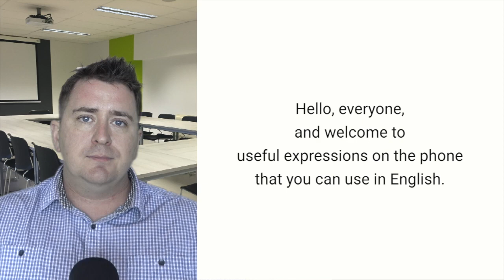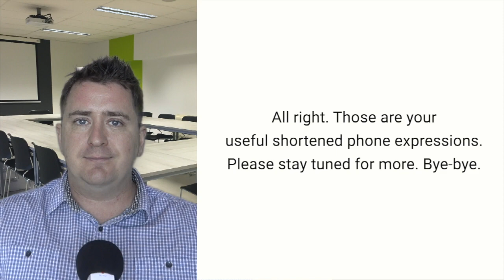Essential Phone English 14: I've gotta go. Can I call you back?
"Go" does not mean you're leaving anywhere or going anywhere, but it's an expression we use when you have something important to do, so you would have to hang up the phone.